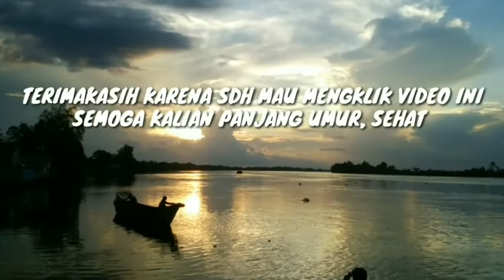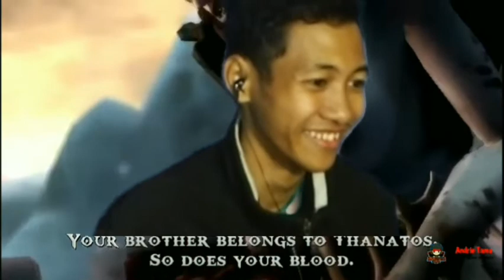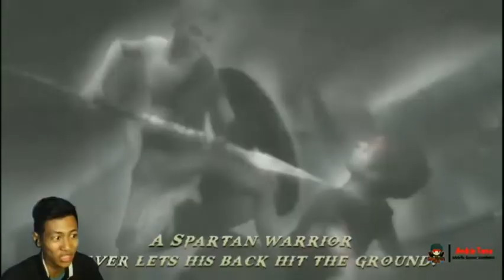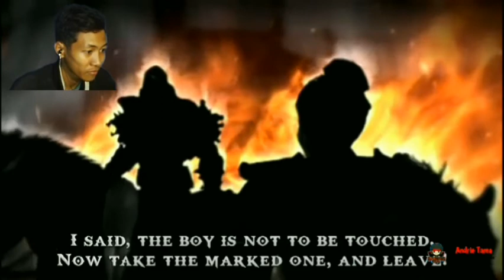God Of War Ghost Of Sparta PPSSPP Gameplay - Kratos Vs Eryns [Part 10]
God of war ghost of sparta ppsspp gameplay kali ini akan berhadapan dengan boss yaitu adik dari dewa kematian thanatos, yaitu eryns... seperti apa sengitnya medan tempur kali ini? simak terus dan.

Selamat menyaksikan

ENJOOOOOOYYYY.

download game god of war ghost of sparta original